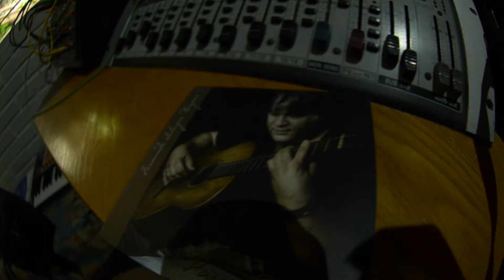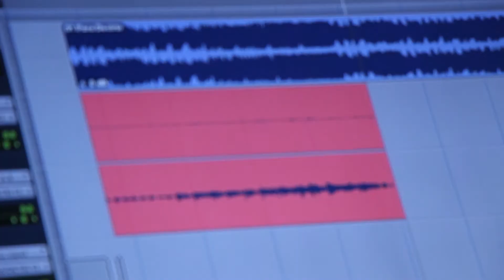PARA DECIRTE - FERNANDO SALAZAR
Este trabajo discográfico fue publicado en 2008, producto de 5 años de compartir y vivir intensamente la Música Andina Colombiana, de recorrer Festivales y construir una hermandad con aquellos que, como yo, sienten la grandeza de nuestra Música Andina.

Artistas invitados:

Nicolás “niky” Méndez: Arreglos, pianos, teclados
Mauro Palau : Guitarras
Carlos Gonzales, “teto” Quintero: Tiples
Mauricio Sánchez Avilez : Mezcla y Masterización
Alejandro Giraldo: Foto, Diseño Carátula
Adriana Espinosa : Flauta traversa

Letra de "Para Decirte"

Autor y Compositor: Fernando Salazar Wagner

Para decirte cuanto yo te amo
Para decirte todo en mi canción
Voy a robar un campo de azucenas
Para mostrarte el blanco de mi amor
Para que no refutes mis caricias
Te voy a dar razones de valor
Para que no me beses tan de prisa
Detendré las manecillas al reloj
Para amarte mientras tenga vida
Esta vida que me presta dios
Para amarte es este amor inmenso
Que no me cabe en la imaginación
Ya no tengo palabras que me expliquen
Cuan grande y delicioso es este amor
Este amor que se desborda sin medida
Sobrepasando toda la razón...